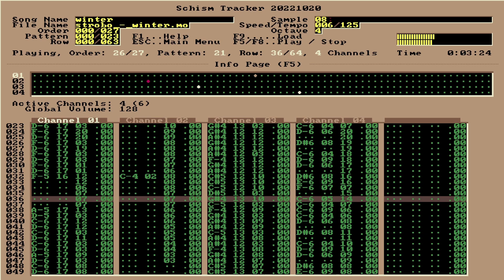strobo / stellar - Winter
File Name: strobo_-_winter.mod
Size: 133.23KB

Found on the Mod Archive, go there to find many more songs just like this!